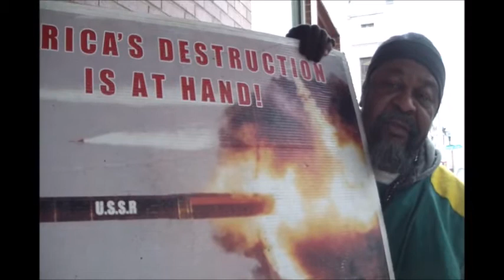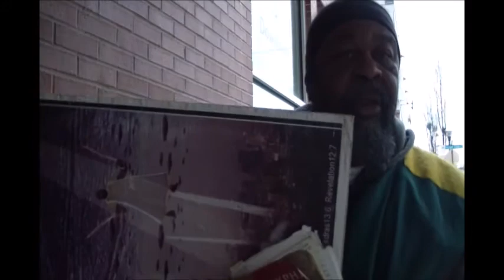Lord Servants02 18 20 PT2 The LORD YAHAWAH Will Shake The Heavens